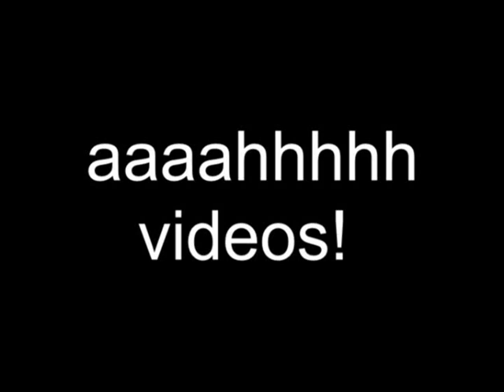my little dog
just me and my dog on runescape playing with my new software